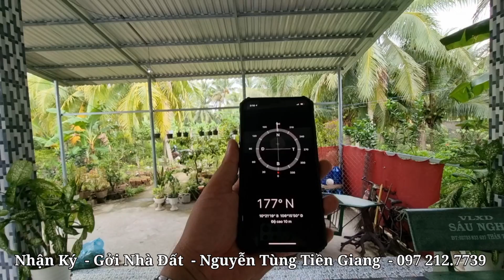Tập 783 : (đã Bán)Nhà Vườn Xum Xuê Trái Cây Ở Tiền Giang Ai Thấy Cũng Nghiền Vị Trí Đẹp 3 Mặt Tiền